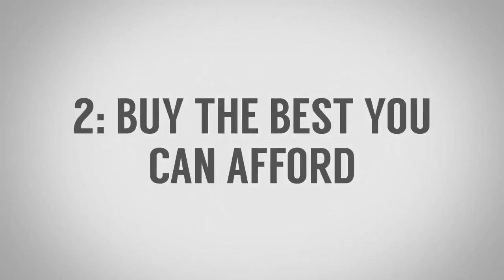Как выбрать солнечные очки | Очки Авиаторы и Wayfarer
Как подобрать идеальную пару солнечных очков, как подобрать очки по форме лица? Покупать дорогие или дешевые солнцезащитные очки? Сегодня Антонио поделится с вами, друзья, некоторыми советами в этой области.

1. 0:51 – Уверенность.
2. 1:30 – Покупайте лучшее из того, что можете себе позволить.
3. 2:53 – Экспериментируйте со стилями.
4. 4:04 – Авиаторы.
5. 4:53 – Wayfarer.
6. 5:21 – Круглая оправа.
7. 5:43 – Клабмастеры.
8. 6:13 – Wrap Around.

В остальном, убедитесь, что очки подходят вам, примерьте их и почувствуйте себя более уверенным!